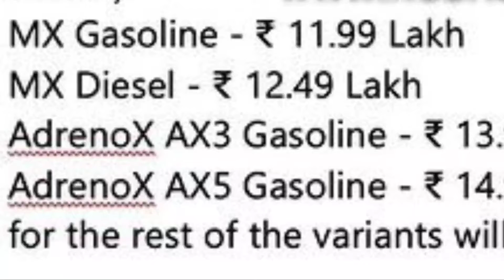Mahindra XUV 700